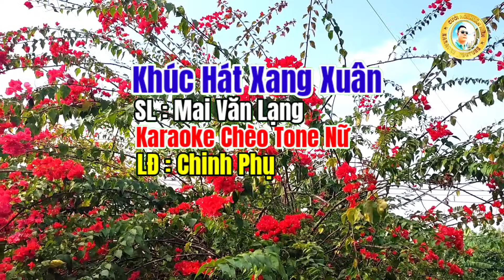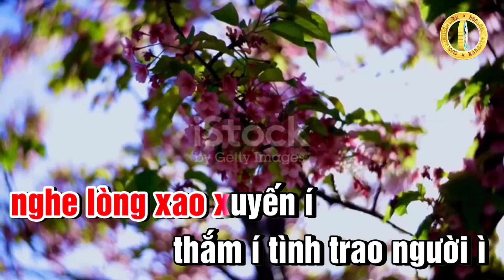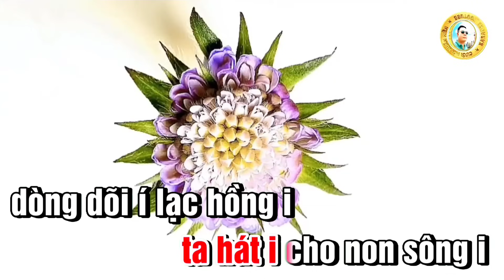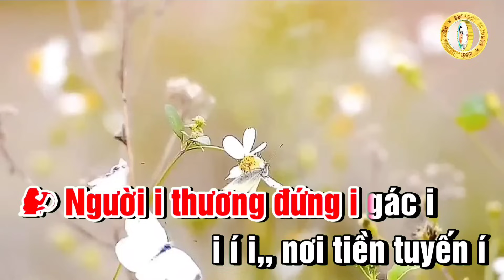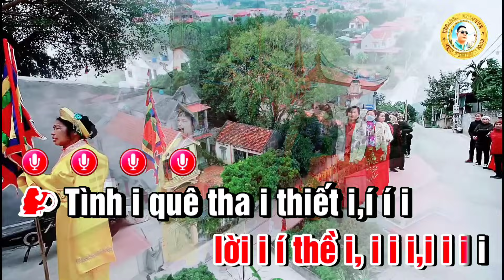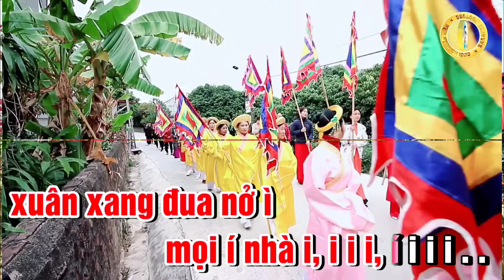karaoke Chèo - Khúc hát Sang Xuân - SL : Mai Văn Lạng - Tone Nữ - LĐ : Chinh Phụ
Khúc Hát Sang Xuân
SL Mai văn Lạng
Lđ Chinh phụ
NAM
ngâm sổng
Điệu chèo em i hát í
khao khát í tình xuân i
trăng thanh i gió mát i
muốn hoạ đôi vần ì
tìm người tri kỷ i i ...
tươi nhạc tươi vần
trong gió í í vang ngân i ...

NU
Anh ơi xuân về ì
gió í i i nhẹ
nghe lòng xao xuyến í
thắm í tình trao người ì
sắc đào ì vàng ì tươi
tiếng hát í vang nơi nơi i
trong tiếng i trẻ í cười
đón xuân về ì người i ơi
câu ca bay bổng i
tuyệt í vời i, i i i, i i i i
NAM
Mùa xuân i mang đến i
i i i, làn gió mới í
đẹp sắc í xuân í nay i
trên quê mẹ anh ì hùng
từng lập nhiều chiến í công
ta hát i cho non sông i
dòng dõi í lạc hồng i
nơi quê nhà ì ai nhớ mong
xuân sang thư viết í
đôi ì dòng i, i i i, i i i i
NU
Người i thương  đứng i gác i
 i í i,, nơi tiền tuyến í
 xao xuyến í lòng í em
 giữa ngày xuân i ì về
 bao nỗi niềm người xa í quê
 em hát i cho anh nghe í
 một khúc i khúc ca chèo
 nghĩa í tình ì từ nơi quê
 nước non nặng một
 lời i í thề i, i i i,i i i i

NAM NU
Tình i quê tha i thiết i,í í i
trong thương nhớ
nhớ những í người ì con i
những người con xa ì nhà
xuân về ì chim hót ca
tiếng nước í non vang xa
trong tiếng i ru mượt mà
rộn i ràng ì ngày hội hoa
xuân xang đua nở ì
mọi í nhà i, i i i, í i i i . .